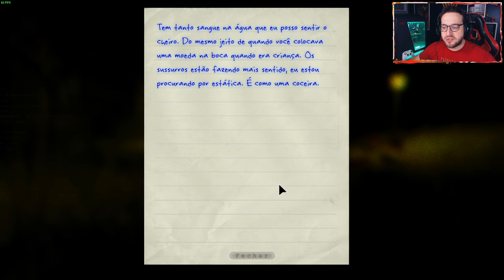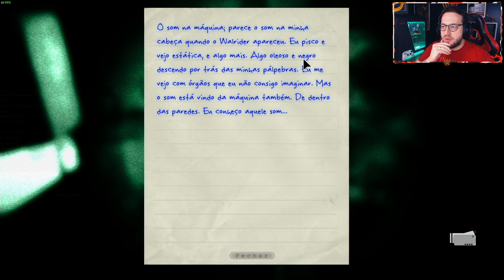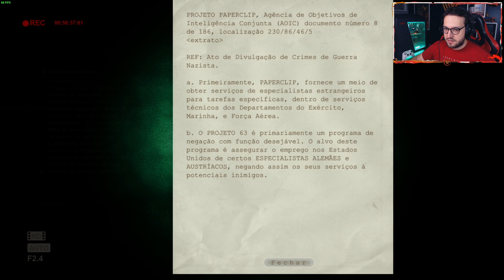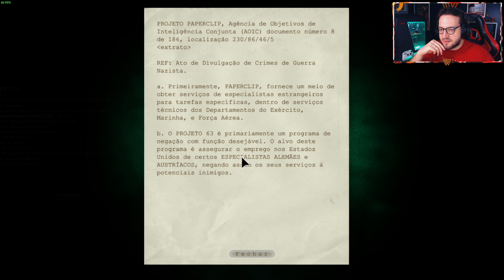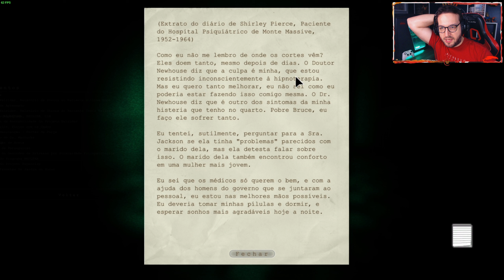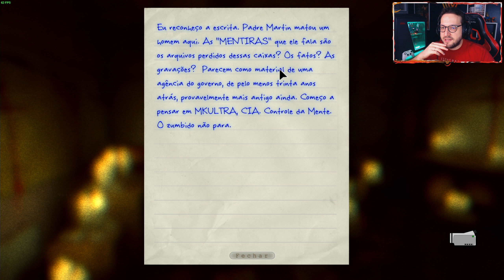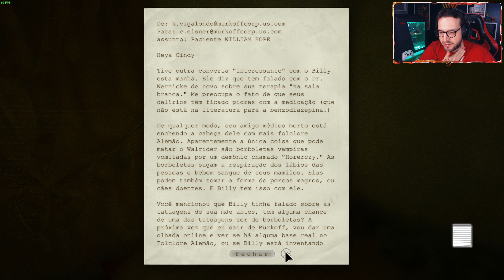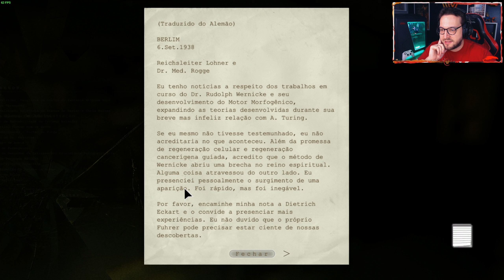OUTLAST #4 // Cadê o PADRE MALDITO!? - Gameplay com Legendas em Português PT-BR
Neste vídeo vocês podem conferir comigo a continuação de gameplay de Outlast, um jogo de terror em primeira pessoa que foi lançado em 2013 e que marcou a indústria como um jogo muito assustador onde não temos armas, apenas uma câmera e nossas pernas pra fugir.
O objetivo deste vídeo é, além de apresentar o início desse jogo de terror, marcar o início de uma nova série que teremos completa com a DLC Whistleblower e o segundo jogo, Outlast 2.
No episódio de hoje seguimos nossa fuga através da ala feminina em busca de encontrar o maldito padre. No caminho, perdemos até a nossa câmera e achamos ela, mas nada do PADRE!

Outlast é um jogo que marcou o início de uma nova franquia de jogos de terror em 2013, com versões pras principais plataformas: PlayStation 4, PC, XBOX One e Nintendo Switch.
Outlast é um jogo de terror que controlamos um repórter investigativo que vai até um hospital psiquiátrico desvendar mistérios que estão acontecendo no local. Chegando lá, ficamos presos e devemos escapar, além de descobrir a verdade por trás de tudo.
Outlast foi desenvolvido e publicado pela Red Barrels Studio e teve, além de uma DLC no primeiro jogo, uma sequência em Outlast 2, que também teremos gameplay em série aqui no canal.

Código das Miras:
1) VALORANT: 0;P;c;1;o;1;d;1;z;4;0t;0;0l;0;0o;0;0a;0;0f;0;1t;0;1l;0;1o;0;1a;0;1m;0;1f;0
2) CS2: CSGO-dULTC-W7MZP-UR3E5-AkHiY-an74E

Guia do Vídeo:
00:00 - Introdução